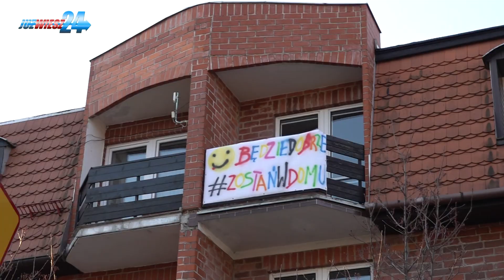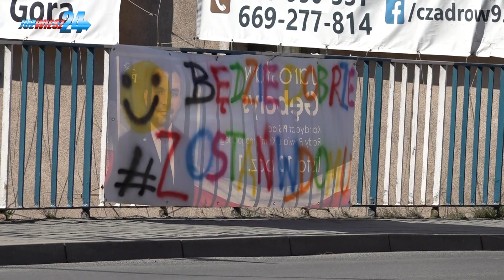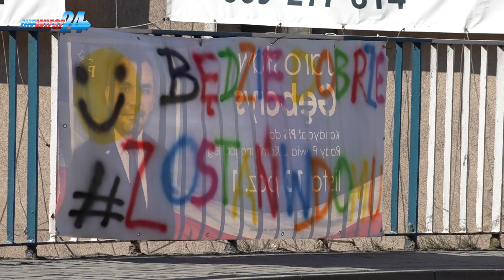Będzie dobrze akcja powiatu